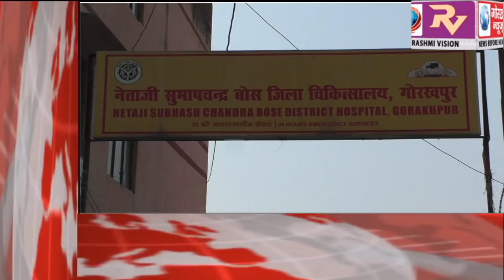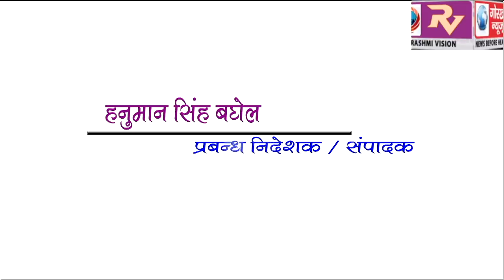GORAKHPUR NEWS Headline -09-04-2019